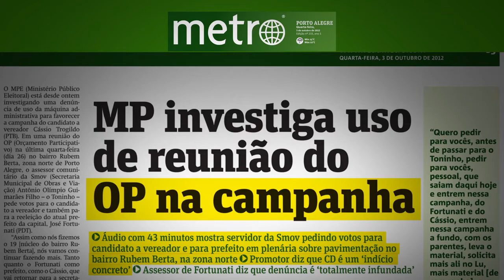Ministério Público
Comercial sobre a denúncia feita para o Ministério Público.